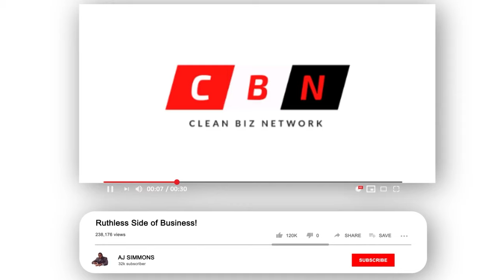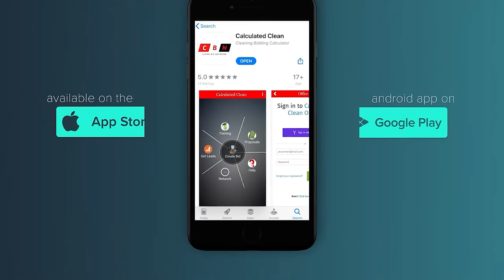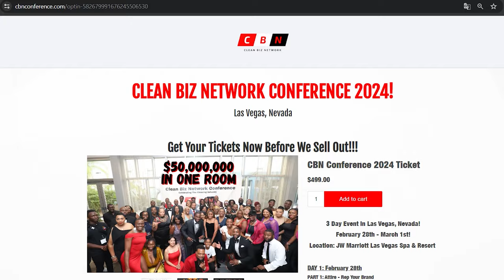How She Successfully Runs Multiple Companies! Plus Her Employee Hiring Secret Weapon!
Libby DeLucien @LibbyDeLucien interviews with AJ Simmons of Clean Biz Network to share her amazing business success story!

Woot Recruit